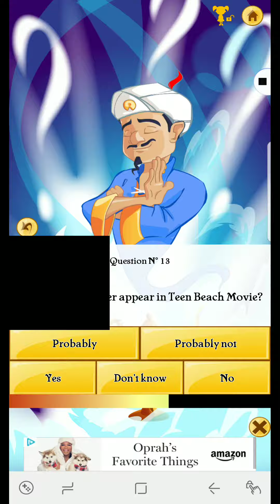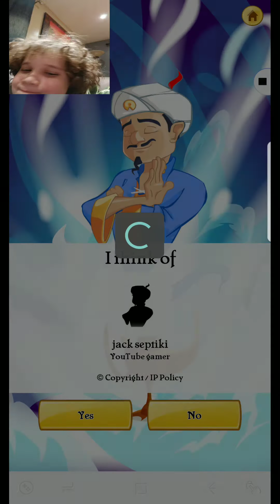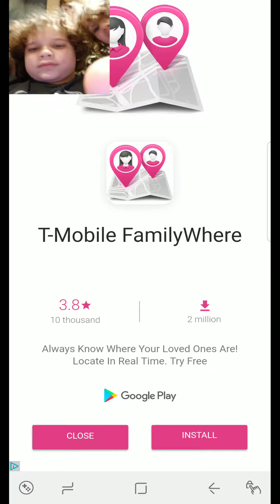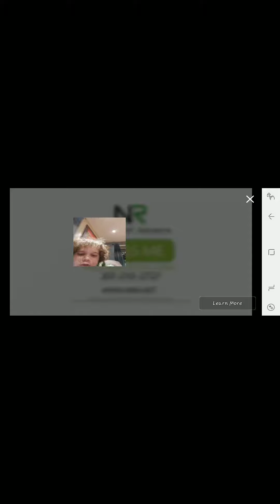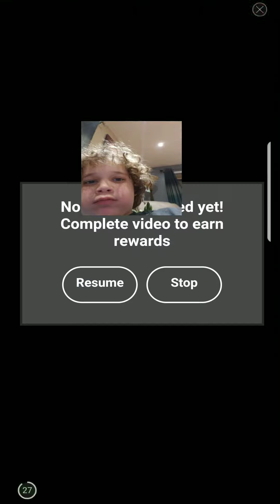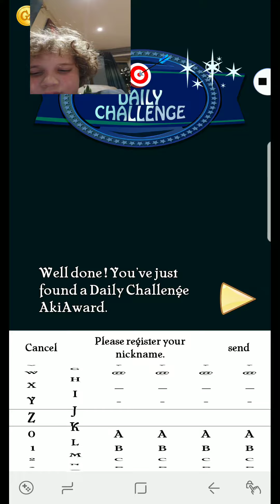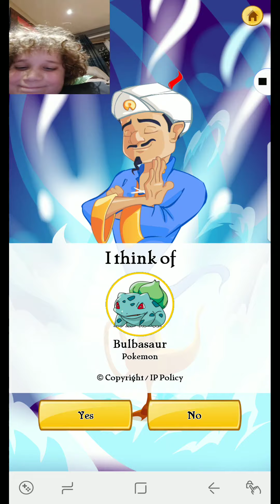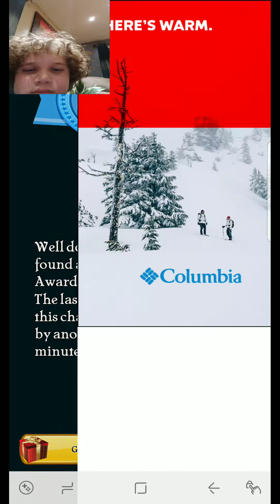YOLOOOO!!!!!!(Akinator)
Yoooooooollllllllllllooooooooo!

Fam